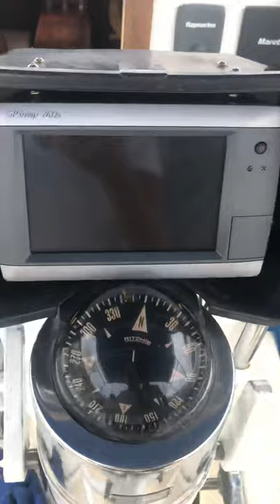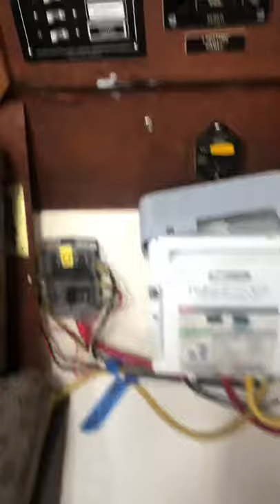1977 Alberg MK-11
Captain owned, Yanmar Diesal (low hours). New Awlgrip hull painted last year with great electronics. Garmin GPS radar auto pilot, SSB, VHF, monitor wind vane dodger, Bimini, windless. Good ground tackle, mass steps, roller furling, wind generator, ready to go cruising, fresh bottom paint.